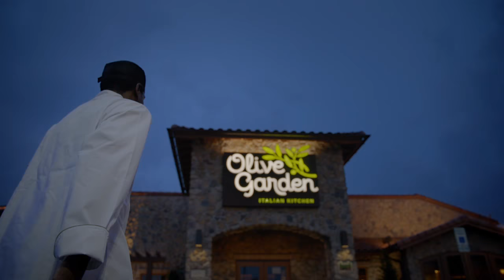Meet Carlos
At Olive Garden, our soup and sauce masters craft their dishes by hand and from scratch. Check out their stories here. Because they know cooking that way – the Italian way- everything tastes better. It’s that simple. And in this video, they’ll tell their stories first hand, and how they add pride and passion to everything they make.